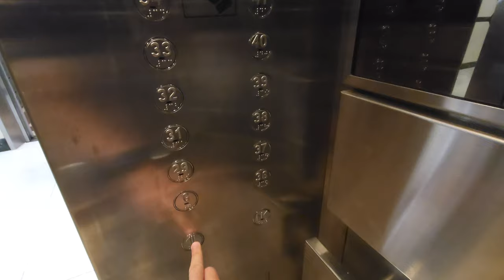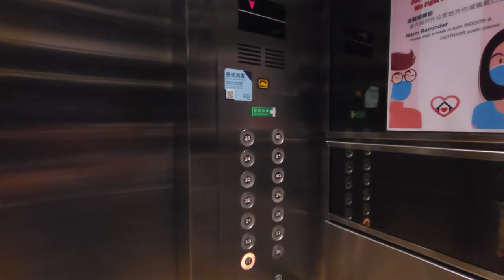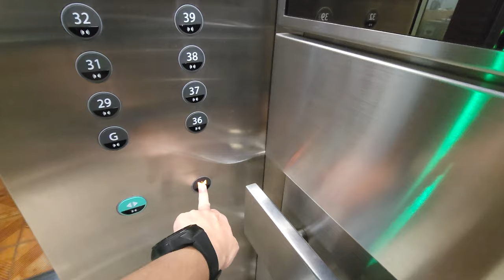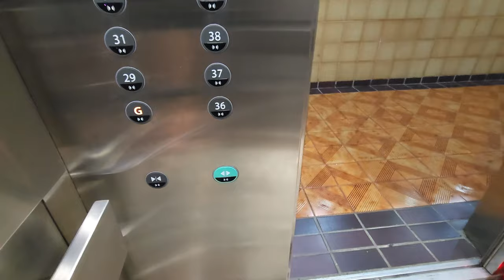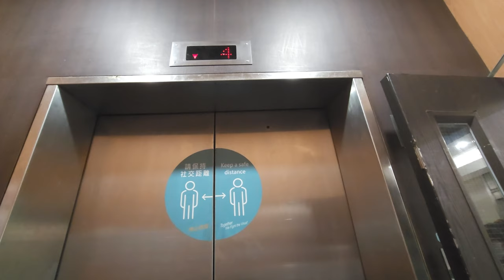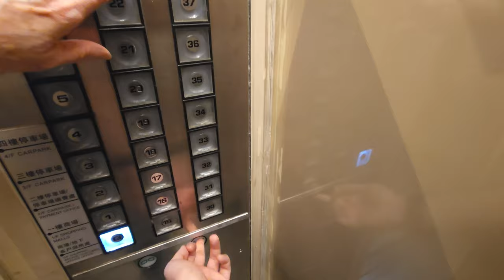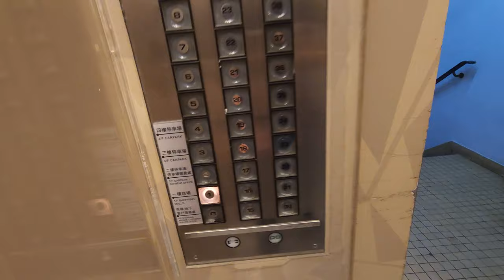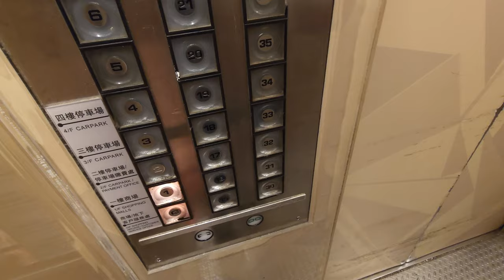[超規格系列，但陸續更換] 石塘咀香港商業中心Fujitec升降機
地點: 香港香港島石塘咀干諾道西188號香港商業中心

牌子 Brand: 富士達 Fujitec

L9
型號 Model: PMGL (ex. DCGL) w/ Everbright EB2003-RBL (Buttons), Vander (Indicator)
再次投入服務年份 Year of Modernization: 2021
載重 Load: 1500 公斤 kg
乘人 Capacity: 20 人 Persons
途經樓層 Served Floors: G, 29, 31-42

L10
型號 Model: DCGL
預計停用年份 Year of Suspension (Estimated): 2024

L12
型號 Model: PMGL (ex. DCGL) w/ AirTap (Buttons), Everbright EB2003-RBL (Alarm buttons), Vander (Indicator)
再次投入服務年份 Year of Modernization: 2023

L13
型號 Model: DCGL w/ CES (G/F entrance & 1/F indicator)
停用年份 Year of Suspension: Approx. 2024
載重 Load: 1200 公斤 kg
乘人 Capacity: 16 人 Persons
途經樓層 Served Floors: G, 1-42

這是位於西環石塘咀的一座大型商廈，由新鴻基、利興置業、怡華置業和益新發展，曾經是西環最高的大廈，當中地下和1樓為商場，2樓至4樓為停車場，其餘樓面均為寫字樓，其中34樓為富士達(香港)有限公司的總部，唯獨15樓和30樓用作隔火層。大廈一共設有13部富士達升降機，包括12部客機 (前往5-14樓、16-28樓及29-42樓各4部) 和1部貨機 (唯一一部可停靠1-4樓)，啟用初期為舊式DCGL型號*，L9-L12的機速高達7m/s；然而，L9早已在2021年更換PMGL型號，是為工程的樣辦，其餘客機則在2023年初^起陸續更換，現時每組各有一部已重開，最高機速降至6.5m/s。

舊機採用了1980年代初期的款式，當中樓層按鈕為輕觸式 (但這款設計有可能是在1990年代更換的)，抵站鐘聲也是當年的標準，機外則只設上落指示燈。

L9在2021年更換期間改用新的機門和設備，當中按鈕改用了Everbright EB2003-RBL款式，樓層顯示也被更換為Vander LCD，並加裝兩個螢幕播放廣告，最奇特的是鐘聲維持原裝但設有樓層取消功能。

新機 (包括L12) 的格局與更換設備後的L9大致相同，不過鐘聲改用新款，同時加裝與MOKO同款的仿Vander廣播；最意想不到的地方是，新機機內按鈕改用了原裝AirTap免觸款式，為日本規格，只有警鐘按鈕繼續採用Everbright。這批新機同樣增設了樓層取消功能。

貨機則改用1970年代末期的標準款式，當中樓層按鈕為輕觸式，但樓層顯示曾於1990年代初期被更換為當前的點陣式，1樓機外顯示也在近年更換為中華電子，地下貨機入口旁也加裝同款顯示。

* 根據富士達的官方網站，舊機採用繼電器控制系統，而非同期RSDN所用的MIC-200或RSDN Imperial所用的MIC-300微電腦控制系統
^ 雖然官方原定於2022年9月展開工程，但在2022年12月所見，更換工程仍未展開。

0:00 Intro
0:12 L9
2:07 L10
3:22 L12
7:02 L13
13:52 Outro

Fujitec Lifts @ Hong Kong Plaza, 188 Connaught Road West, Shek Tong Tsui, Hong Kong Island, Hong Kong